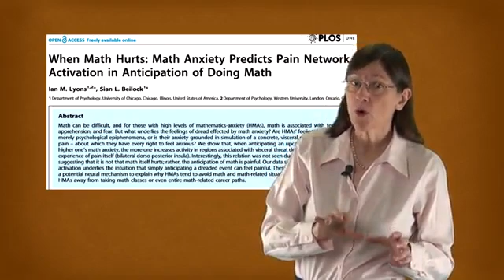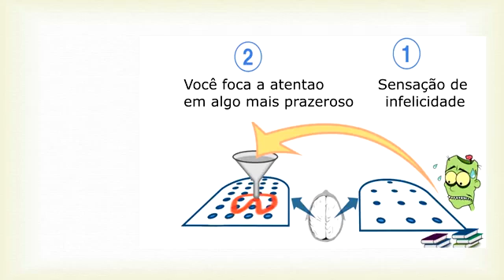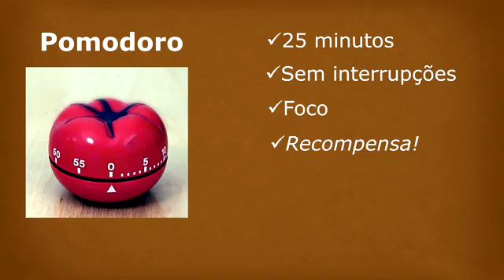Curso - Aprendendo a aprender - Como aprender a estudar - Aula 05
Uma Prévia sobre o Adiamento

Aprendendo a aprender: ferramentas mentais poderosas para ajudá-lo a dominar assuntos difíceis (em Português) [Learning How to Learn] . COURSERA.